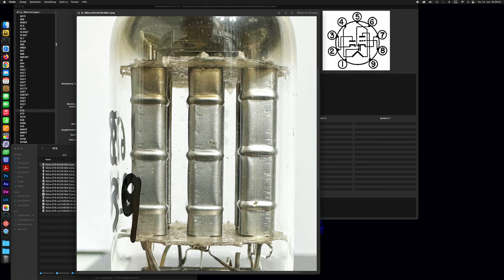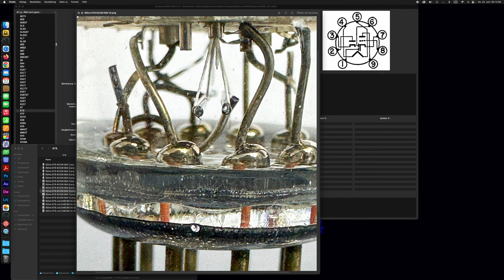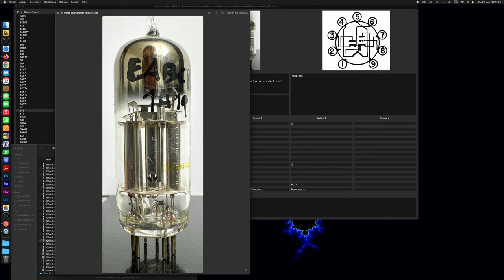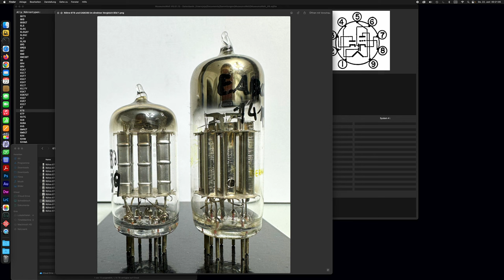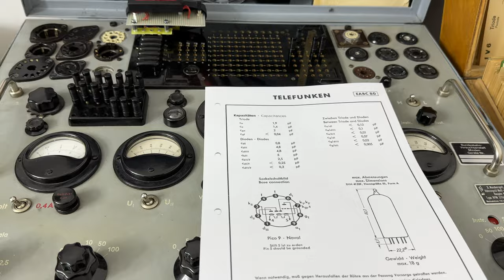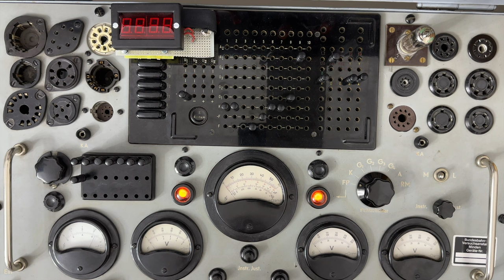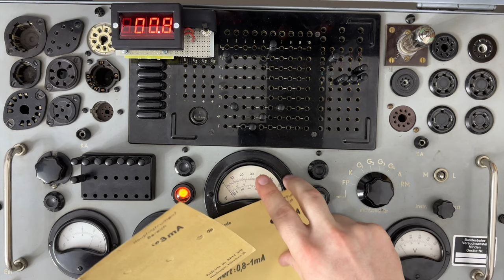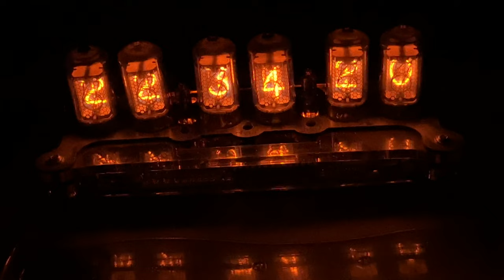Detailansicht und Vergleich der Röhren EABC80 und 6T8